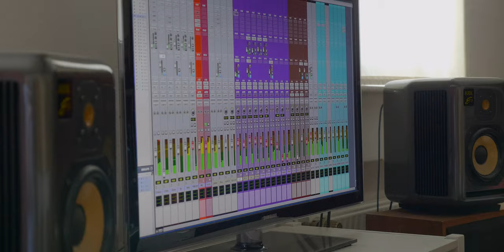poetryfied (The story behind my new album, featuring Mascha Kaléko and Rilke) Mini documentary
Dear friends, this is me talking about what inspired me to choose poems from a.o Rilke and Mascha Kaléko and write the music i wrote :) also in this video you'll get to know the awesome musicians and collaborators on ,poetryfied' *

Snippets heard in the video:
Für Einen - Mascha Kaléko
Du musst das Leben nicht verstehen- R.M. Rilke
Der Panther - R.M. Rilke

Release Date: , poetryfied'  // 4th of September 2020 // AMC Records

Follow on instagram: @saradeckermusic

♫ CREDITS:
Sara Decker – Vocals
Billy Test – Piano
Nicolai Amrehn – Bass
Jeroen Truyen – Drums

Heidi Bayer – Flugel Track 2 & 6
Stefan Karl Schmid – Tenorsax Track 4
Julia Kriegsmann – Flute Track 7

Christian Heck – Recording, Mix & Master
Pierre Hansen – Video, Artwork